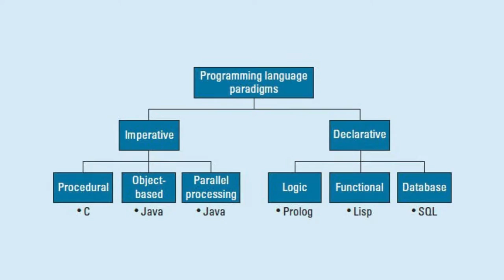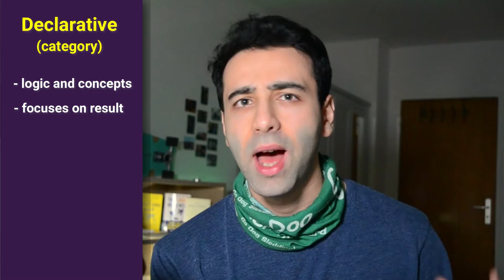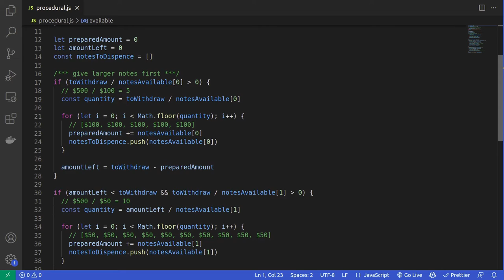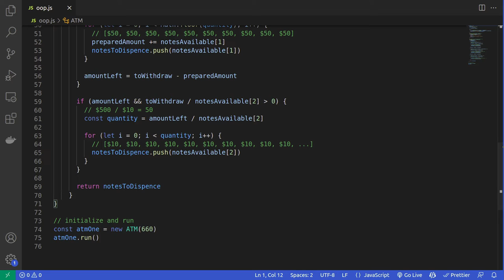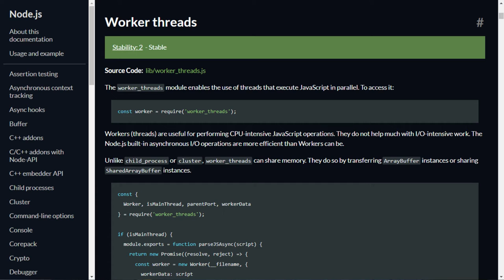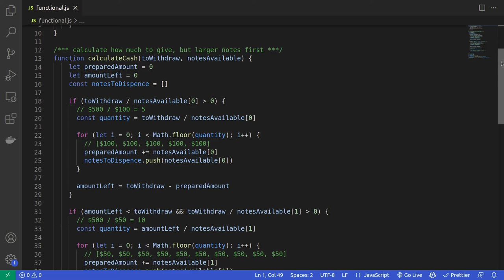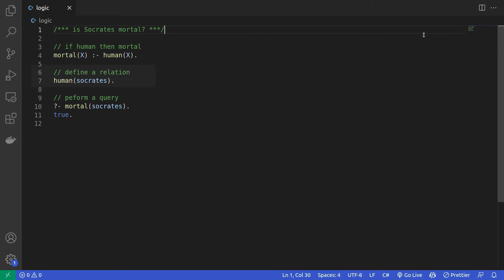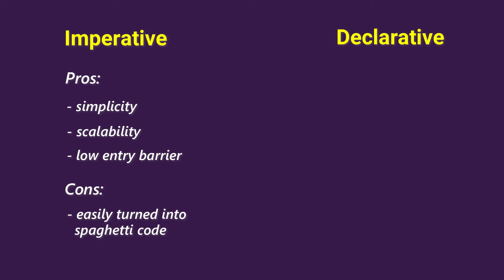Programming Paradigms Explained (with JavaScript examples)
This tutorial on different types of Programming Paradigms explains the differences between Procedural Programming, Object-Oriented Programming, Functional Programming, Parallel Processing, Logic Programming, and so on, using JavaScript on an ATM program as an example.

🕒 Timestamps:
(00:00) Intro
(00:47) Theory
(02:20) Procedural
(03:25) Object-Oriented
(04:31) Parallel
(05:25) Functional
(06:23) Logic
(07:41) Data-Driven
(08:02) Brilliant
(08:44) Pros & Cons